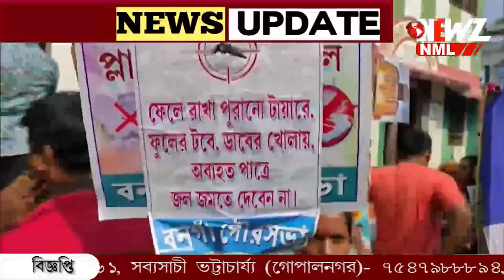ডেঙ্গু সচেতনতায় ৩ দিন ব্যাপী বিশেষ কর্মসূচি পৌরসভার।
ডেঙ্গু সচেতনতায় ৩ দিন ব্যাপী বিশেষ কর্মসূচি পৌরসভার। ৩ নম্বর ওয়ার্ডে প্রচার অভিযানে ছোট পর্দার জনপ্রিয় অভিনেত্রী। উজ্জ্বল মেঘালয় সংঘের মন্ডপ উদ্বোধন।